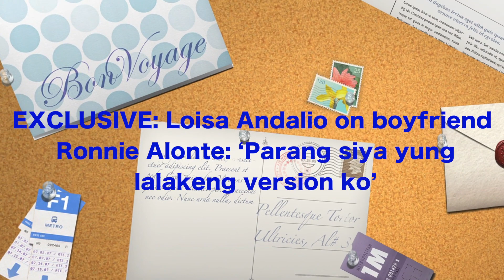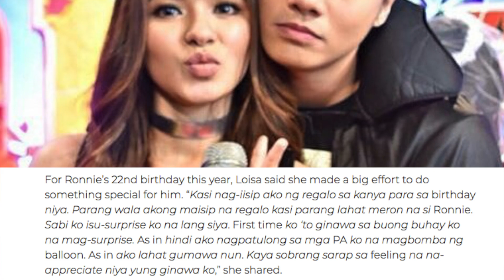EXCLUSIVE Loisa Andalio on boyfriend Ronnie Alonte ‘Parang siya yung lalakeng version ko’